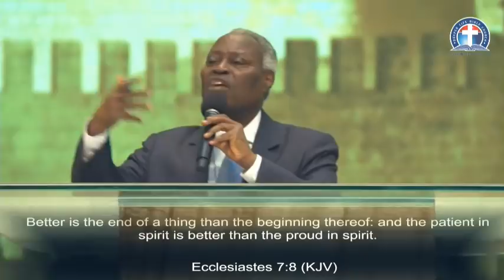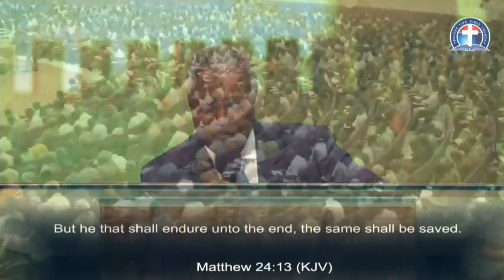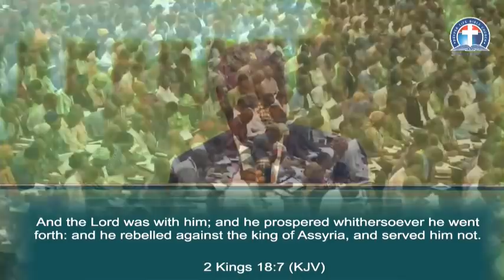SUSTAINABLE REVIVAL AND STEADFAST COMMITMENT TO FINISHING WELL - PAST. W.F. KUMUYI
JESUS ONLY IS OUR MESSAGE ( PRAY FOR US)